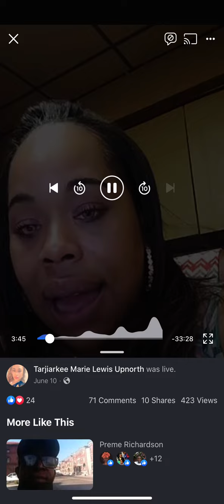Real Talk wit TML Interview Harlem King Knocka